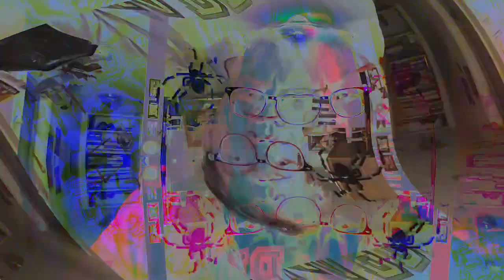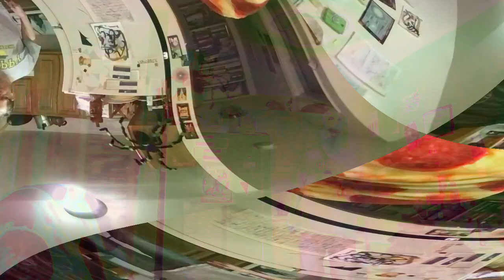[EPILEPSY WARNING] Movie 23 03 23 17h48m44s *Photosensitivity Warning*